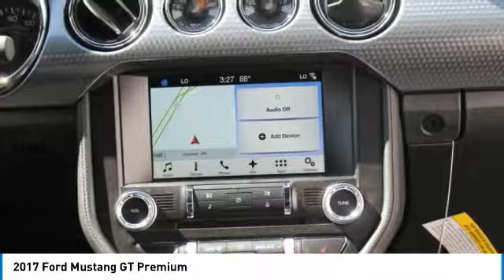2017 Ford Mustang 1700442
2017 FORD MUSTANG Spokane, WA
Stock# 1700442

Wendle Motors
9000 North Division Street

This 2017 Ford Mustang GT Premium will sell fast! Priced to sell at $4,823 below MSRP! This Mustang has many valuable options! Backup Camera. Leather seats. Bluetooth Connectivity. Satellite radio. Aux. Audio Input. -Cooled Front Seats -Heated Front Seats -Heated Mirrors -Auto Climate Control -Premium Sound System -High Intensity Headlights -Automatic Headlights -Fog Lights -Rear Wheel Drive -Multi-Zone Air Conditioning -Security System -Garage Door Opener -Keyless Entry -Steering Wheel Controls -Leather Steering Wheel -Manual Transmission -Rear Bench Seats On top of that, it has many safety features! -Brake Assist -Traction Control -Stability Control Save money at the pump, knowing this Ford Mustang gets 25.0/15.0 MPG! We are located at 9000 North Division Street, Spokane, WA 99218.
Save $4,823 ($2,323 Dealer Discount + $2,500 Retail Customer Cash). For all offers, take new retail delivery from dealer stock by 3/1/2018. See dealer for qualifications and complete details.